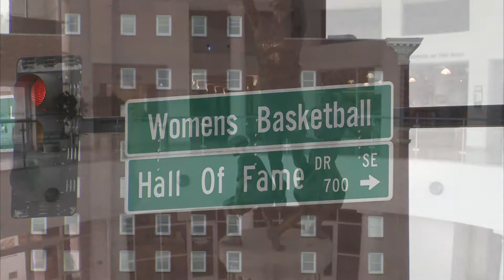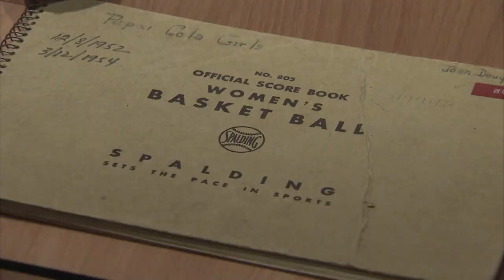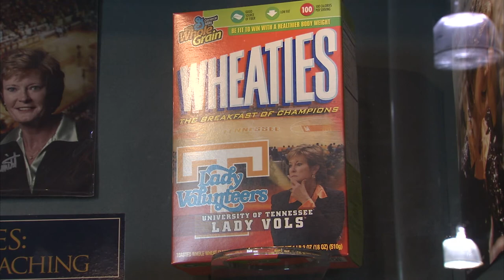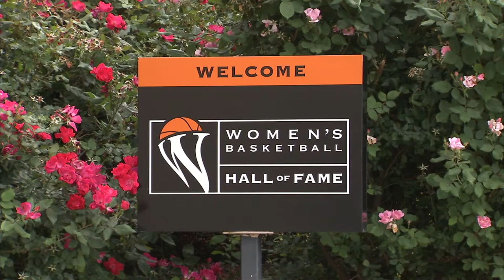Life to the Max Show #66 - "Hardwood History"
Senda Berenson is the mother of Womens Basketball. The sport started in 1892, at Smith College. These are just two of the important facts you would learn if you made a pilgrimage to the Womens Basketball Hall of Fame in Knoxville, Tennessee.